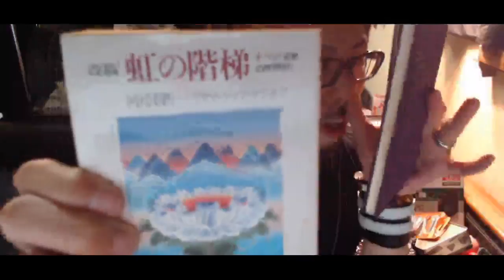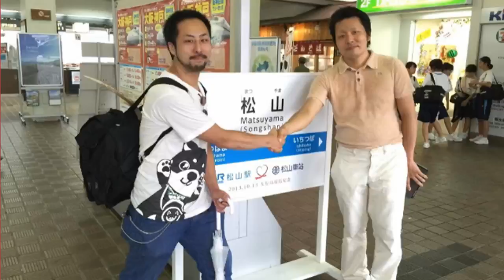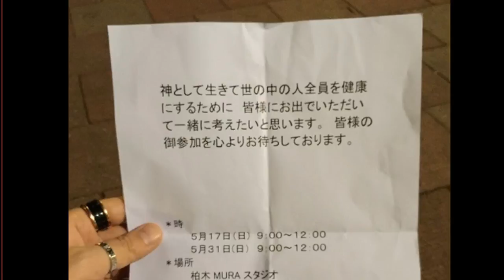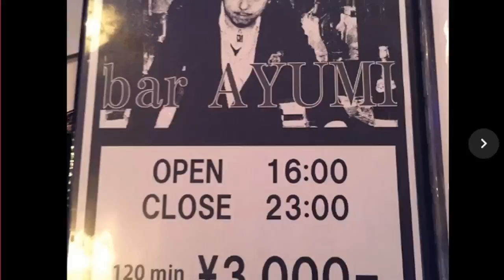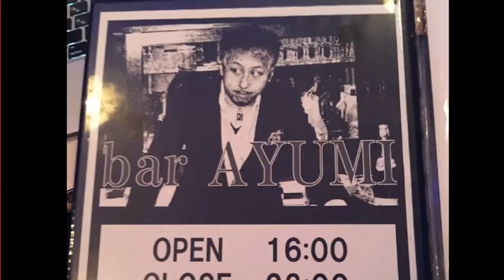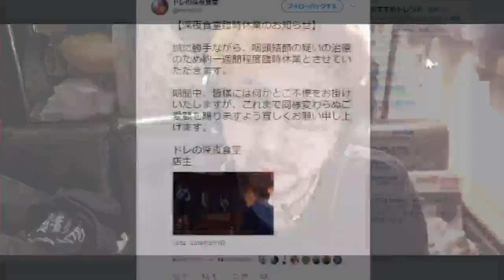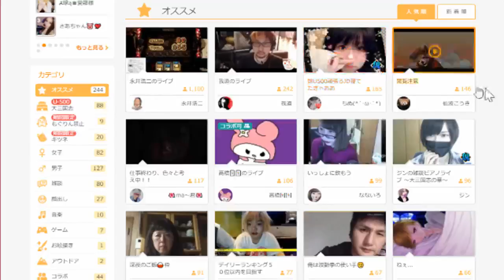ニコ生時代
２次利用する場合、この動画のURLを貼って頂ければ我道の報告や許可を取らずに再利用する事ができます。